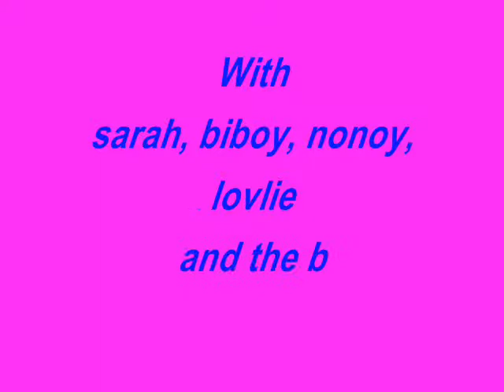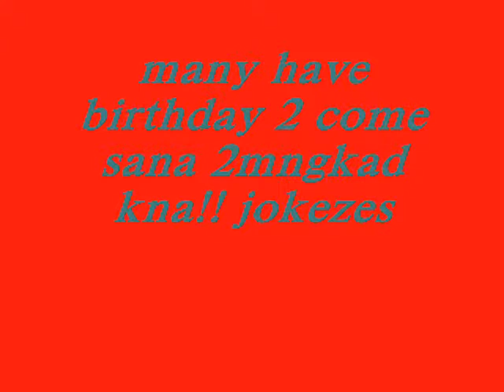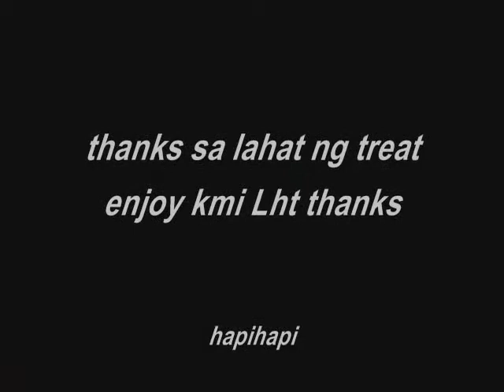boulevard of broken songs cavite city boq buddies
IAN'S birthday